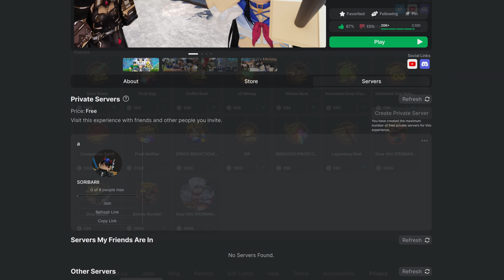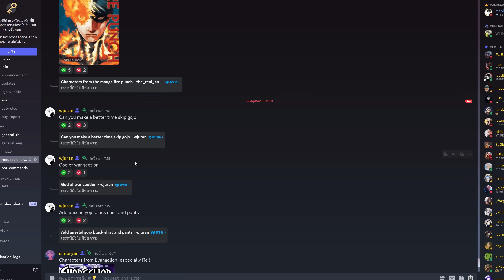💠ผมใช้ 15,000 โรบัค ซื้อผลปีศาจ เกียร์ห้า เทพนิกะสุดโกง👒HAZE PIECE ᴴᴰ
Maokuma กับเกม Roblox คลิปนี้ เเมพวันพีชใหม่!
💰ช่องทางการโดเนท💰
► CPU : Intel Core i9 9900K
►Motherboard : Z390 AORUS ELITE
► GPU : GTX 1080TI
► RAM : Hyper-X Predator RGB DDR4 16 GB
►HDD  : Western Digital Blue 1TB